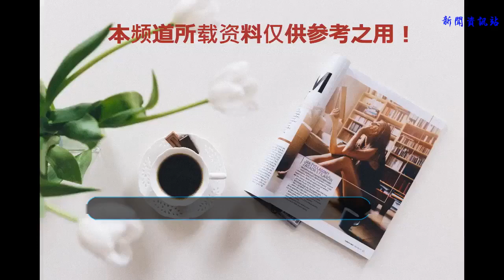小貝夫婦送給小七的生日禮物太特殊！網友：貧窮限制了我的想象力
小七過7歲生日引得很多網友們的關注，這個從出生就備受關注的小女孩，每一年的生日都像是在拍電影一樣，小貝夫婦以及哥哥們總是能夠給小七公主諸多的驚喜。
    6歲的生日是在英國的皇宮（白金漢宮）里面度過的，7歲的生日，小貝夫婦沒有帶著小七前往皇宮也沒有去世界各地旅行，而是在家里面為小七搞了一個以家庭為主題的生日會。
七公主作為貝家最小的孩子，當然是受萬千寵愛于一身的了，生日這天，家人以及親友們都到場為小七過生日送祝福，每一位親友都位小七精心準備了生日禮物，大哥送了小七妹妹一雙紅色的溜冰鞋，小表姐則送了一個精致的水杯.
    溜冰鞋、水杯、洋娃娃這些還算是比較常見的生日禮物，女孩子一般都是比較喜歡這類禮物的，但是小貝夫婦為寶貝女兒送的禮物真是太特殊了，居然是一匹馬，貝殼夫婦還真是不走尋常路啊。
    小七今年才7歲而且還是個女孩子，送這樣的禮物給女兒，小貝夫婦不光是土豪，他們的心也真是夠大的，好在這匹馬的品種是小矮馬，小七還是能夠駕馭的，小矮馬屁股那里還噴了兩個粉色的愛心，小貝夫婦真對女兒真是太寵溺了。
    不光小矮馬屁股那里噴了兩顆小愛心，就連馬蹄也被噴成小七最愛的粉色，小貝為愛女準備的生日禮物真是夠用心的。
    送一匹馬給7歲的女兒當生日禮物，這個可真的是大膽別致，為此不少網友表示：真的是貧窮限制了我的想象力 啊